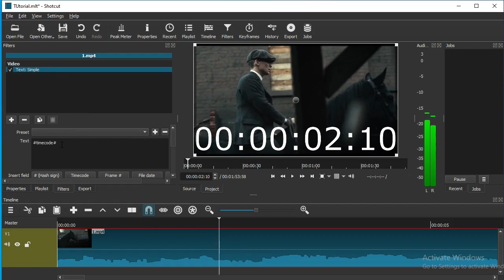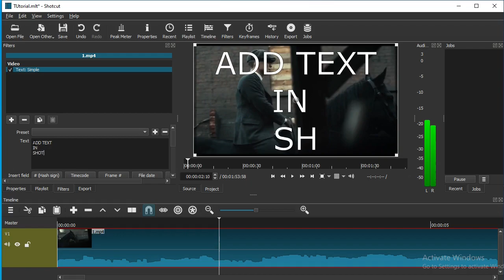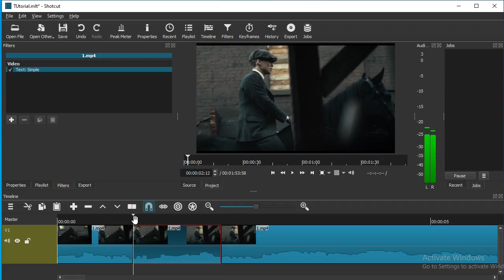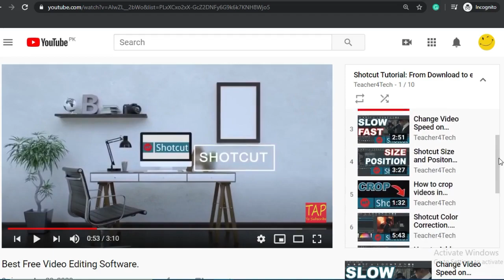How to Add Text to videos in Shotcut. Urdu/Hindi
Shotcut is a very smooth and easy video editing software and the most important thing is that shotcut video editor is free.

In this video tutorial, I show you how to add text to your video clip and change the size, placement/location, timing, and font of your text in the ShotCut video editor.

Teacher4Tech (t4t) always make content that is top4u.